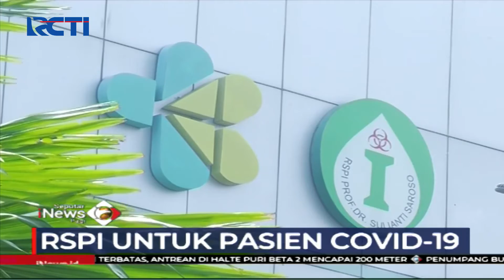RSPI Sulianti Saroso Akan Fokus Layani Pasien Covid-19 - SIP 17/03